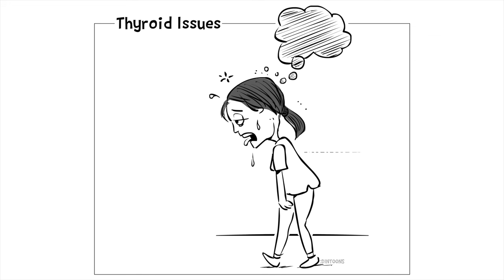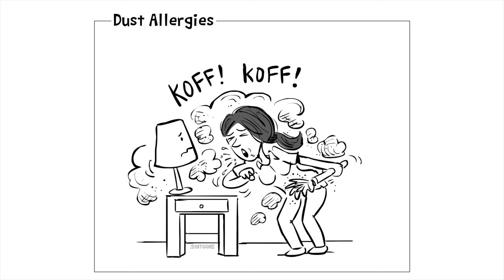Yoga for Beginners | Fitness & Wellness | International Yoga Day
Everyday Yoga workout for Fitness & Wellness to address Diabetes, Obesity, Weightloss, Thyroid, Stress, Asthma, Depression & Anxiety. Basic Yoga poses that anyone can do at home as guided and approved by Ministry of AYUSH, Govt. of India for International Yoga Day.

Its also the place where i post most of my updates.